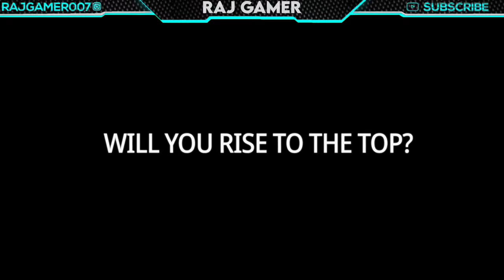CS RANKED NEW SEASON KAB START HOGA | CS RANKED NEW SEASON STARTING TIME | CS RANKED SEASON 15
1. Garena Free Fire Indonesia
2. Garena Free Fire Brazil
3. Garena Free Fire Brasil
4. Garena Free Fire India
5. Garena Free Fire Pakistan
6. Garena Free Fire Singapore

😊 Related Tags 😊

1. free fire new event
2. free fire new event today
3. new event free fire
4. ff new event
5. ff new event today
6. free fire new update
7. today free fire new event
8. free fire new events
9. free fire today new event
10. new event ff
11. new event free fire today
12. new event in free fire

🙂 Related Queries 🙂

1. Aaj raat 12 baje ka updates free fire
2. Today night update free fire
3. Free fire 10 December  new event
4. फ्री फायर न्यू इवेंट टुडे
5. 11 November new events free fire
6. Free fire 10 December  all updates
7. Free fire new event tomorrow
8 . 26 november Free fire new events today

1) tonight update of free fire
2) tonight update of free fire ps gamer
3) tonight update of free fire today
4) tonight update of free fire magic cube
5) tonight update of free fire total master gaming
6) tonight update of free fire store gaming
7) tonight update of free fire bangla
8) tonight update of free fire india server
9) tonight update of free fire mystery shop
10) tonight update of free fire png
11) tonight update of free fire nkt Army
12) tonight update of free fire pc gaming
13) tonight update of free fire tamil
14) tonight update of free fire tomorrow
15) aaj raat 12 baje ka updates freefire
16) today night updates freefire
17) new topup event free fire
18) free fire 10 December new event
19) free fire 10 December  events
20) aaj raat 12 baje kya aayega
21) free fire 10 December tonight updates
22) 20 November  tonight updates freefire
23) freefire 10 December  updates

1) free fire new event
2) free fire new event today
3) free fire new event tamil
4) free fire new event elite pass
5) free fire new event telugu
6) free fire new event malayalam
7) free fire new event india server
8) free fire upcoming new events
9) free fire upcoming new event
10) free fire upcoming events
11) free fire upcoming event
12) today event in free fire
13) today event in free fire tamil
14) today event in free fire in telugu
15) today event in ff
16) today event in free fire malayalam
17) today event in free fire top up
18) today event in ff tamil
19) today event in free fire emote
20) today event in free fire problem
21) today event in free fire gun skin
22) free fire new event 10 December
23) free fire new event 10 December  2021
24) free fire new event 10 December india
25) free fire new event 10 December
26) free fire new event today December
27) free fire new event today
28) Free fire new event Indian server
29) free fire new event today booyah app
30) free fire new event today helping gamer
31) free fire new event today lokesh gamer
32) free fire event 2021
33) new event
34) new event free fire
35) new event free fire today
36) new event pubg mobile
37) new event free fire tamil
38) new event free fire mystery shop
39) new event ff